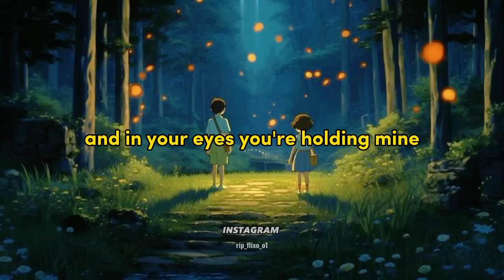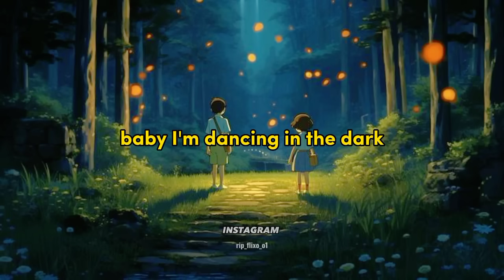Ed Sheeran - Perfect Lyrics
[Verse 1]

I found a love for me Oh darling, just dive right in and follow my lead Oh, I never knew you were the someone waiting for me

'Cause we were just kids when we fell in love Not knowing what it was

[Chorus]

Baby, I'm dancing in the dark with you between my arms Barefoot on the grass, listening to our favourite song When you said you looked a mess, I whispered underneath my breath But you heard it, darling, you look perfect tonight

[Verse 2]

Well I found a woman, stronger than anyone I know She shares my dreams, I hope that someday I'll share her home

I found a love, to carry more than just my secrets To carry love, to carry children of our own

Darling, just hold my hand Be my girl, I'll be your man

[Verse 2]

She shares my dreams, I hope that someday I'll share her home I found a love, to carry more than just my secrets To carry love, to carry children of our own We are still kids, but we're so in love

[Chorus 2]

Baby, I'm dancing in the dark, with you between my arms Barefoot on the grass, listening to our favorite song When I saw you in that dress, looking so beautiful I don't deserve this, darling, you look perfect tonight

[Instrumental]

[Chorus 3] Baby, I'm dancing in the dark, with you between my arms

And she looks perfect I don't deserve this